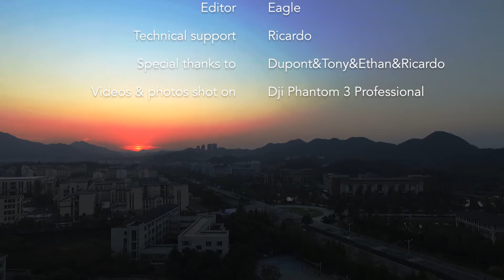A glance above Hangzhou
This is a collection of aerial photography works during the past six months. Photos and videos are taken mainly in my high school and Hangzhou downtown areas.